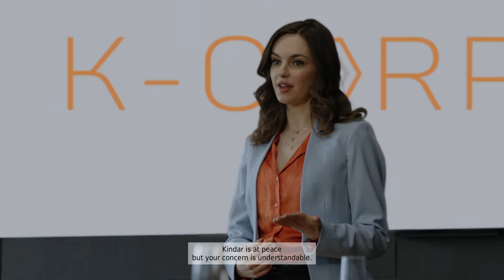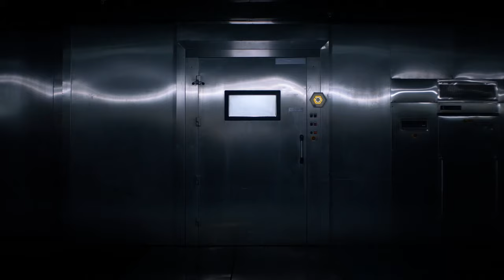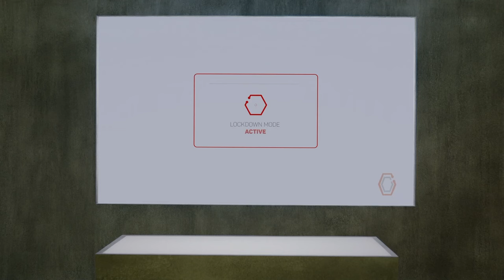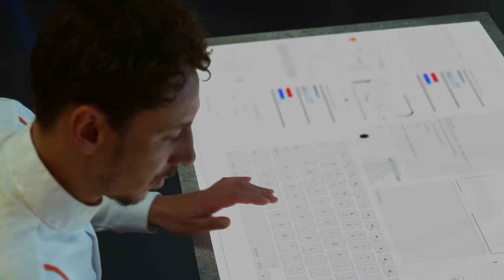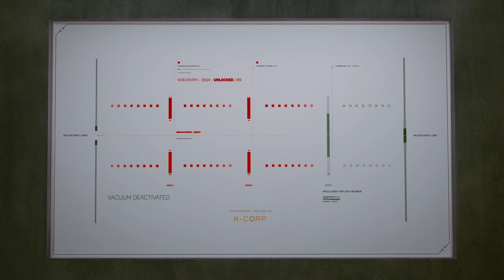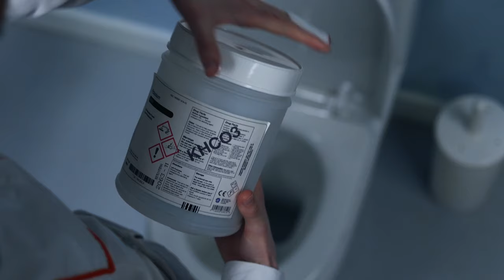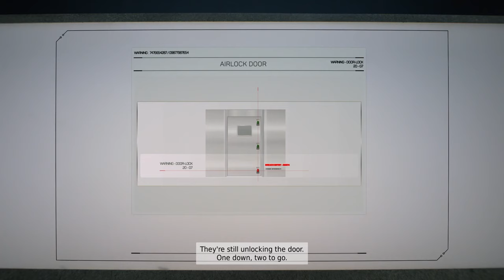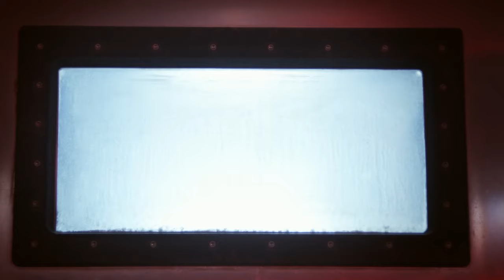THE COMPLEX - Stalemate ending - Full Walkthrough No Commentary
I've always been a fan of fmv games - movies where your decisions impact how the story plays out. In thecomplex there are multiple endings, this is the ending I achieved on my fifth playthrough. The Complex has a fantastic plot and despite the short completion time, there is a lot of replayability if you want to achieve different outcomes at the end of the story.
This video is straight gameplay, if popular, I may reupload with commentary around my decisions. If you are trying for this particular ending, please play along and copy my in-game decisions. If you enjoy watching this or find the video helpful in getting an ending/achievement, please subscribe to the channel - it helps me out and is a good way for me to measure what content my audience enjoys!